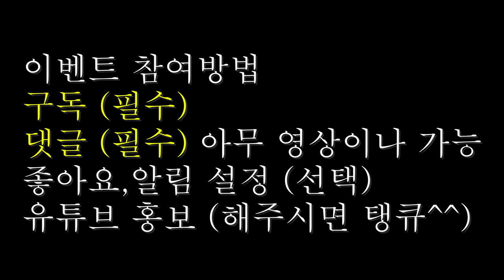이벤트) 조던1 하이 다크 모카 드립니다.(나이키 에어조던1 하이 다크 모카)(나이키 에어조던1 하이 블랙 모카)(나이키 조던1 하이 사이즈) (나이키 이벤트)(SNEAKERS)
Nike Jordan 1 Retro High OG Black Mocha
나이키 조던 1 레트로 하이 OG 블랙 모카
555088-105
it's AUTHENTIC !
(나이키 에어조던1 하이 다크 모카)(나이키 에어조던1 하이 블랙 모카)(나이키 조던1 하이 사이즈)(나이키 조던1 코디)(나이키 이벤트)